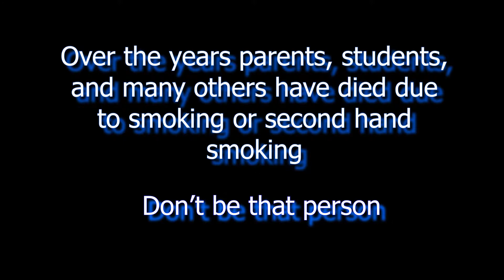Ready. Set. Record. | Track Star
Produced by Colin & Zane